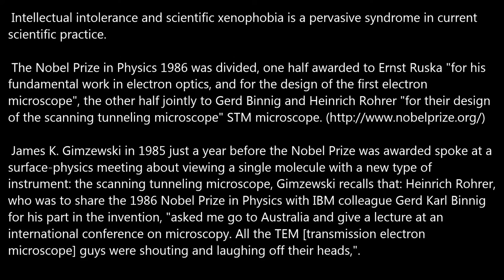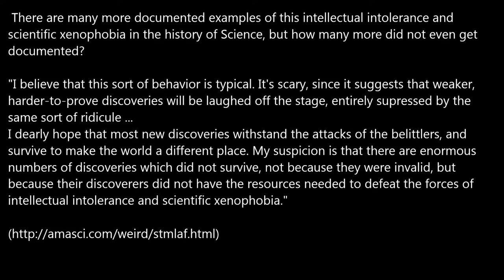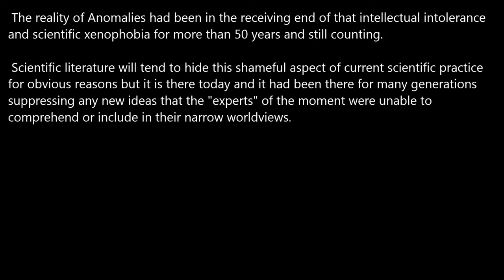Intellectual Intolerance and Scientific Xenophobia.